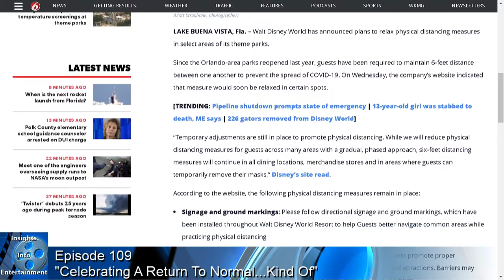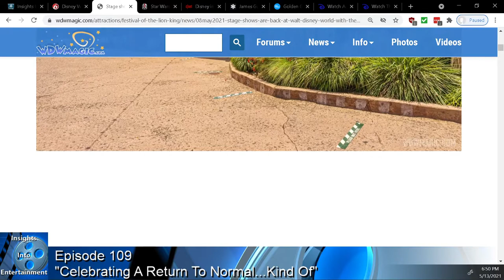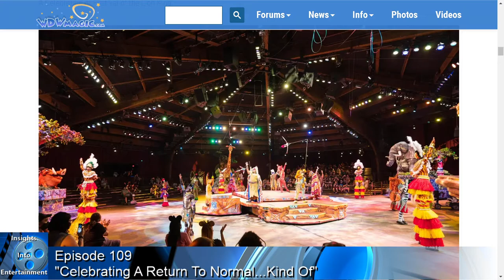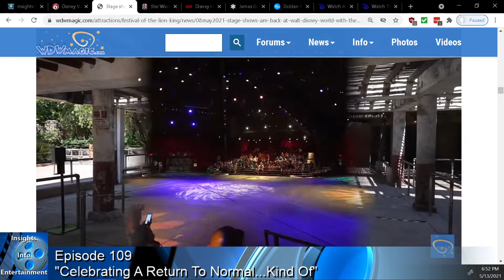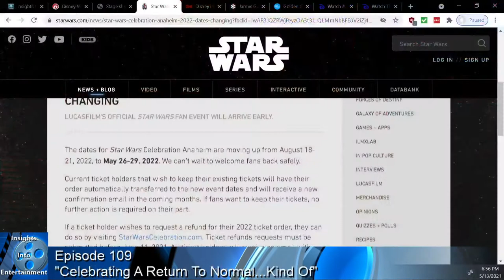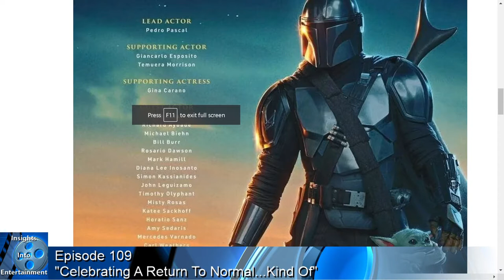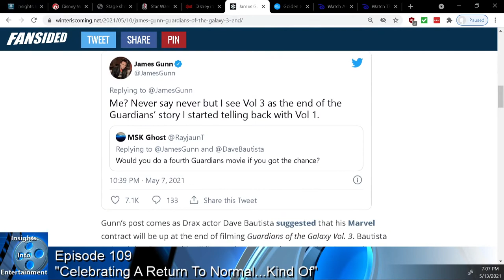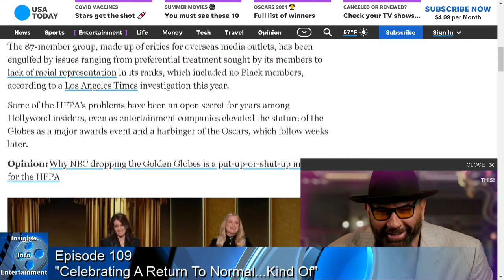Insights Into Entertainment: Episode 109 “Celebrating A Return To Normal...Kind Of”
In our Disney Detective, Disney World reduces social distancing requirements in select areas of theme parks & Some Stage shows are back at Walt Disney World

Then in our Tales from the Edge of the Galaxy, STAR WARS CELEBRATION ANAHEIM 2022 is sooner than planned & Disney includes Gina Carano in its Mandalorian Emmy awards push

And for our Entertainment News, James Gunn says Guardians of the Galaxy 3 is the end of the story & NBC cancels Golden Globes for 2022